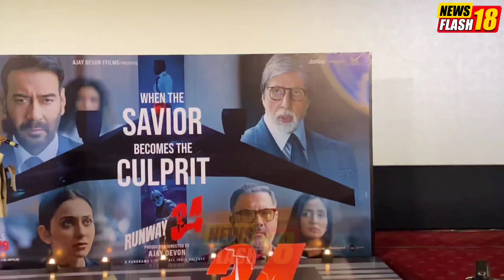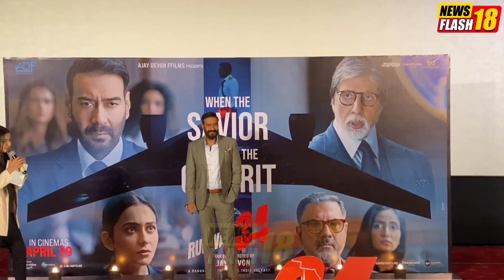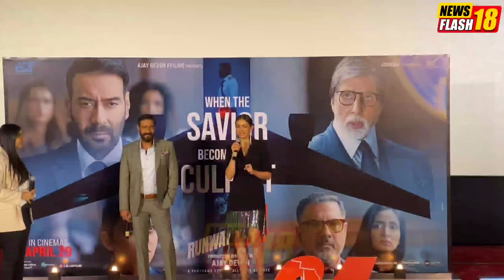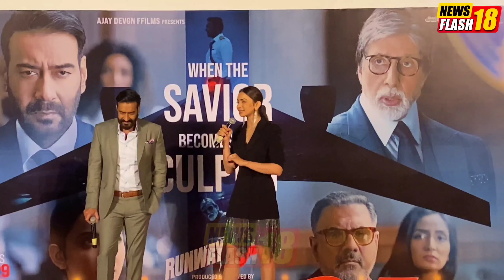Runway 34 Press Conference Delhi | Ajay Devgn | Rakul Preet | Amitabh | Carry Minati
Runway 34 is an upcoming Indian thriller drama film directed and produced by Ajay Devgn. The film stars Ajay Devgn, Amitabh Bachchan, Boman Irani, Rakul Preet Singh, CarryMinati, Angira Dhar, and Aakanksha Singh. It is scheduled to be theatrically released on 29 April 2022. The film is inspired by the true event of the Jet Airways Doha to Kochi flight 9W 555, a Boeing 737–800 aircraft that had a narrow escape on 18 August 2015, after facing difficulties landing at the Cochin International Airport due to bad weather and unclear visibility at 5:45 in the morning.
Director: Ajay Devgn
Ajay Devgn as Captain Vikrant Khanna
Amitabh Bachchan as Narayan Vedant
Rakul Preet Singh as Captain Tanya
Angira Dhar
Boman Irani
Aakanksha Singh as Vikrant Khanna's wife
Amir Hossain Ashik as Ashik
CarryMinati
The film's music composed by Jasleen Royal while lyrics written by Aditya Sharma.
Ajay Devgn’s Runway 34 looks like a gripping tale set 35,000 feet above ground. But this isn’t your regular story of a plane mishap or its survivors. The movie’s second trailer, which released on Monday, reinstates that there’s more to the plot than what meets the eyes.

Ajay Devgn, who’s also directed the film, plays a pilot Vikrant Khanna while Rakul Preet Singh plays his co-pilot. Due to tribulations amid bad weather, Vikrant pulls all stops to ensure a safe landing of the passenger plane. But he looks like a man with a lot to hide. He chooses Runway 34 for the landing, much to the shock of people in the control room. Does the plane land or crash is yet to be seen. But his decision surely calls for an investigation.